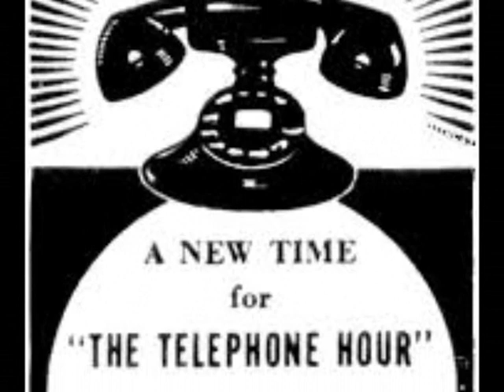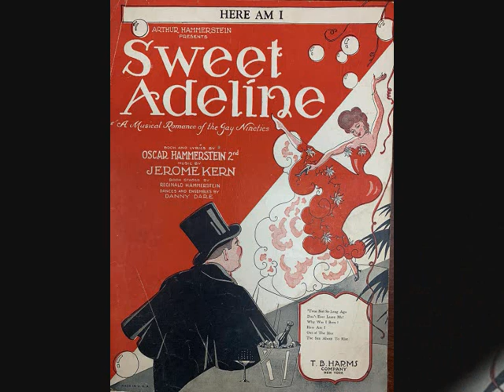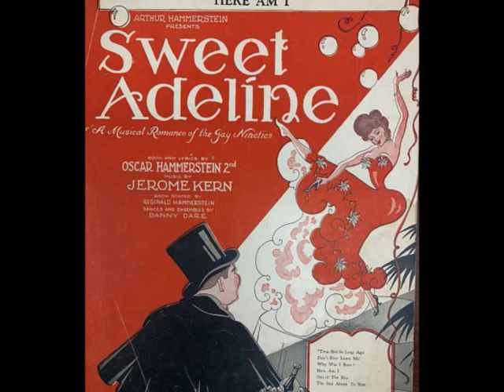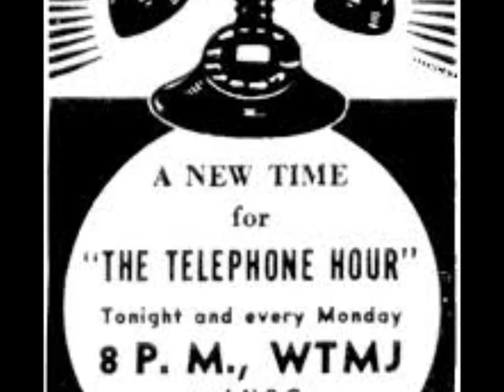BELL TELEPHONE HOUR 28 06 1948 with BASS EZIO PINZA